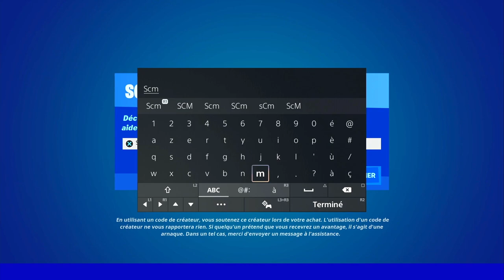GUIDE COMPLET DES DÉFIS QUÊTE DE LA SEMAINE 3 SAISON 2 FORTNITE, TUTO ASTUCE DÉFI QUÊTE CHAPITRE 3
▬▬▬▬▬▬▬ • BIENVENUE 😍 • ▬▬▬▬▬▬▬

▬▬▬▬▬▬▬ • PARTENAIRES 💪 • ▬▬▬▬▬▬▬

👉StealthGamer:
"SOISCOOLMEC"
"STRIKESOISCOOL"

TikTok "SoisCoolMecYTB"
👻Snapchat "soiscoolmec"

.▬▬▬▬▬▬▬ • TOP DON 💰 • ▬▬▬▬▬▬▬

▬▬▬▬▬▬▬ • MUSIQUE OUTRO 🎵 • ▬▬▬▬▬▬▬